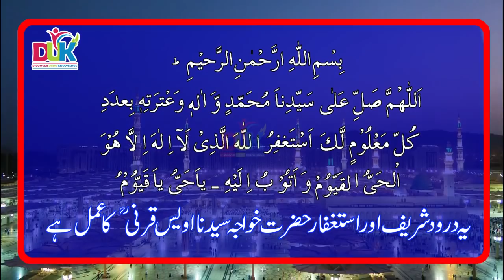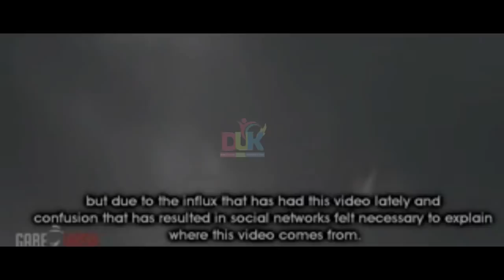Top 9 Real Rare Footage of Angels In our World In Urdu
This video is based on actual footage of angels which see in all over the world. Like,brazil, china ,india, indonesia, etc